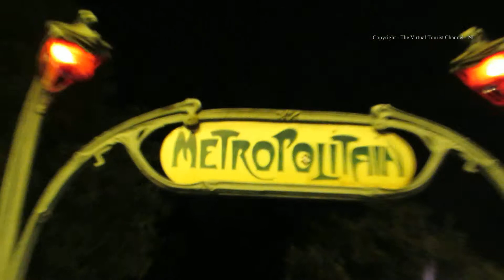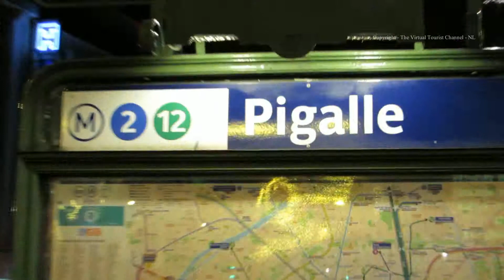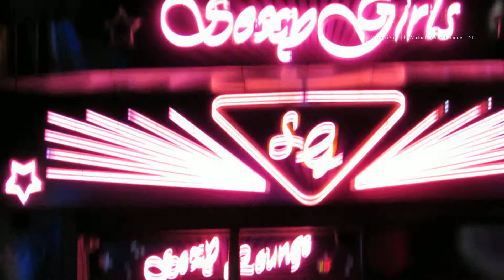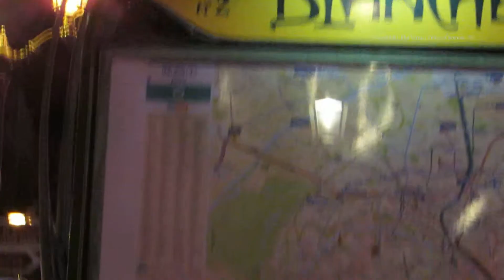Walk from Pigalle Metro Station along the Boulevard de Clichy to the Moulin Rouge in Paris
Paris at Night - The Virtual Tourist walks along the Boulevard de Clichy to the Moulin Rouge in Paris